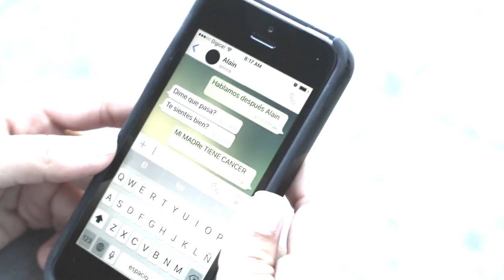Trailer Opio en las nubes official